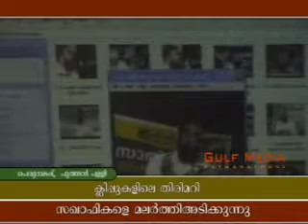CLIPPINGILE THIRIMARI MUJAHID BALUSERY 9